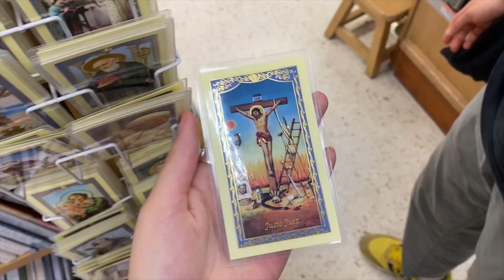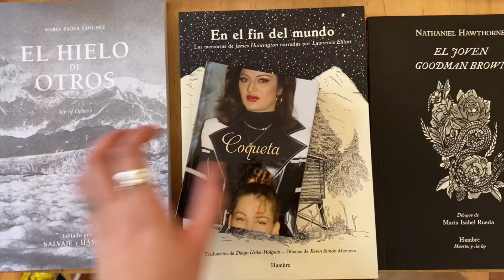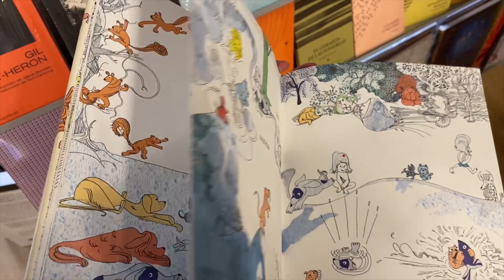día en bogotá | librerías | ropa | regalos | vlogmas #23 ✶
ya casito es navidad y estamos haciendo mi plan favorito, caminar, hacer vueltas y comer :P

chao!